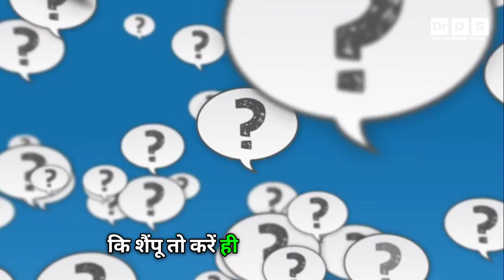Baar-Baar Sampoo Use करते हो और Dandruff नहीं जाता। | Remove Dandruff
Your quarry Solve:-
anti dandruff shampoo
dandruff
dandruff causes
dandruff home remedies
dandruff kaise hataye
dandruff remedies
dandruff removal
dandruff removal at home
dandruff scratching
dandruff shampoo
dandruff treatment
hair care
hair loss
how to get rid of dandruff permanently at home
how to treat dandruff
itchy scalp
remove dandruff
seborrheic dermatitis
seborrheic dermatitis scalp